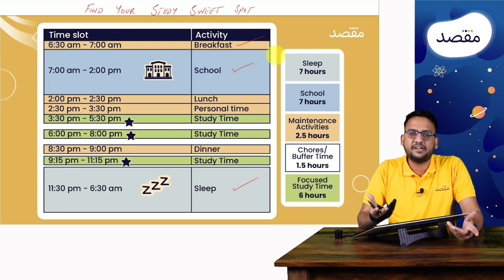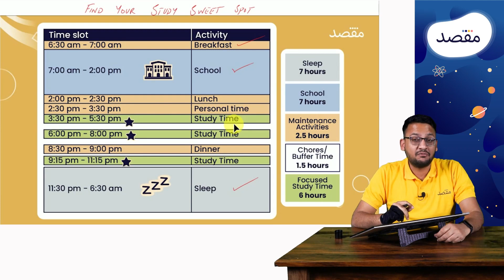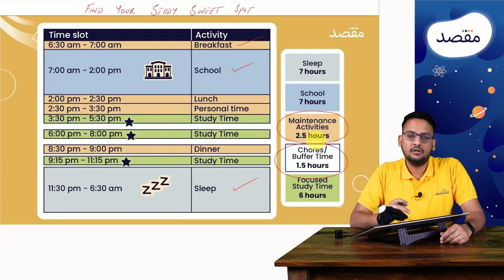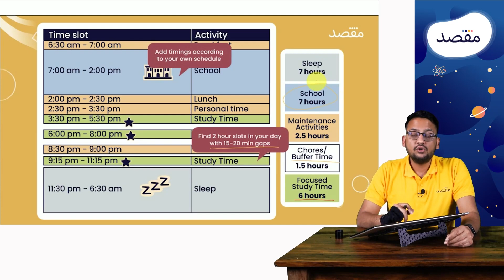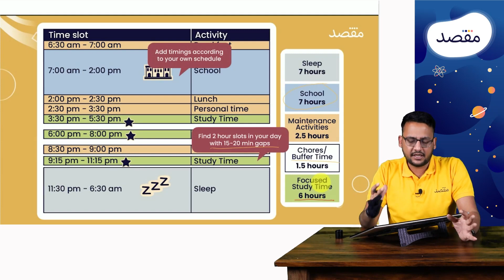Board Exams: How To Schedule Your Day To Maximize Study Time